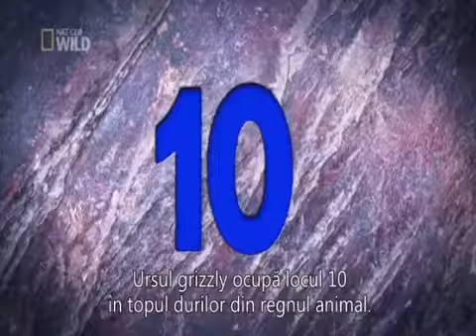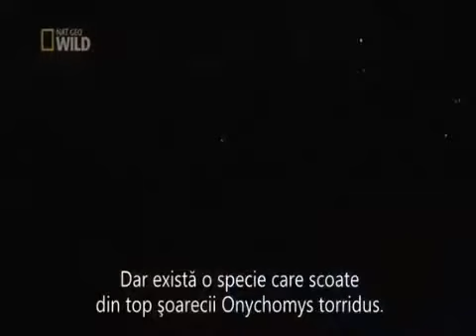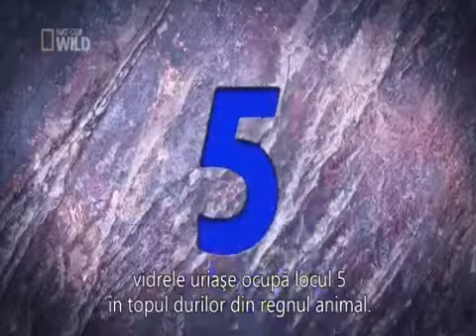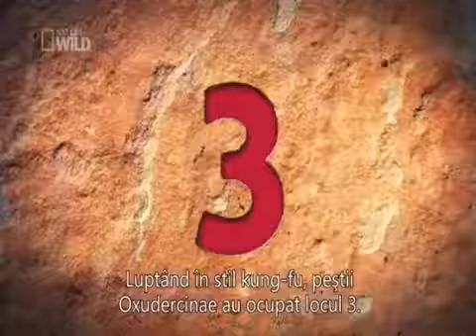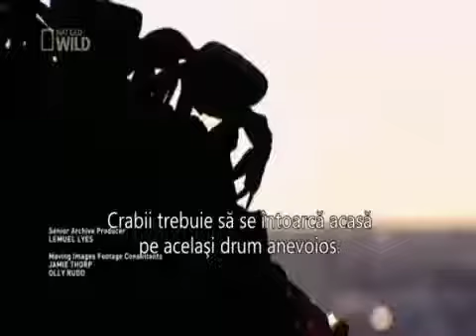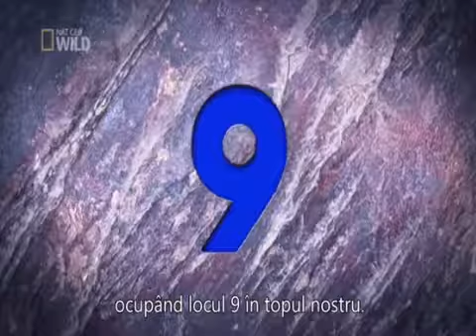10 CELE MAI PUTERNICE ANIMALE DE PE PAMANT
Prieteni, va multumesc pentru sustinere VIZIONARE PLACUTA.

Share, daca vrei sa ma sustii ! Like ,pentru a ma motiva sa mai fac astfel de clipuri !

Pe planeta noastra exista milioane de specii de animale, dar pana in prezent stiinta a descoperit o mica parte dintre ele. Mai exista si o multime de specii .

Natura e frumoasa, periculoasa, puternica, minunata si colosala.Astazi o sa discutam despre o parte foarte pretioasa a naturii si anume: animalele.Dar.asta nu .

Natura, prin minunile ei, starneste curiozitati la tot pasul, iar oamenii de stiinta nu mai contenesc sa le descopere. Cu mic cu mare ne-am pus intrebarea - oare .